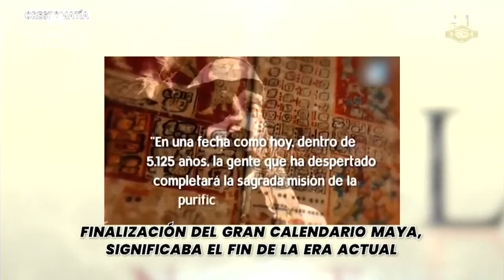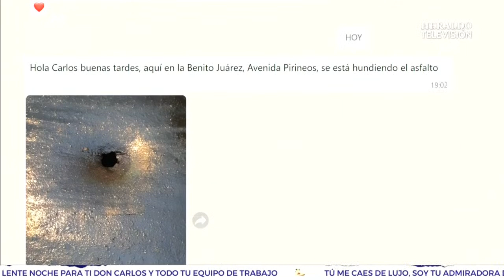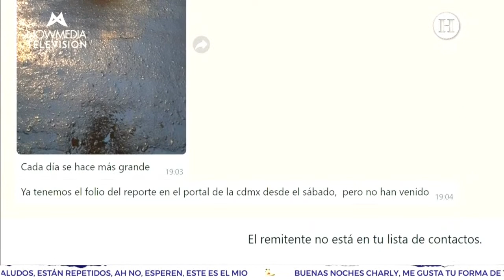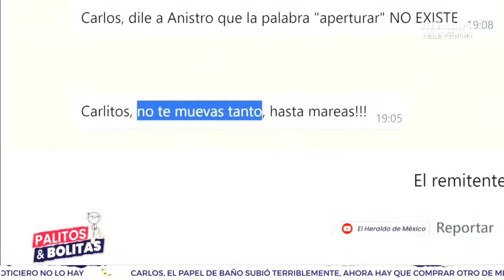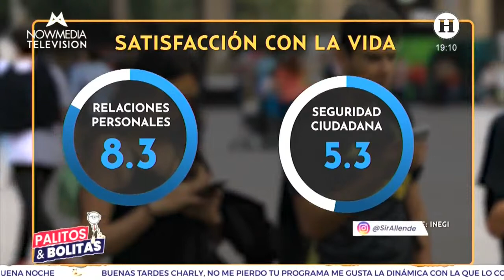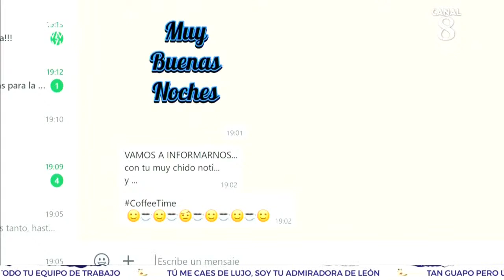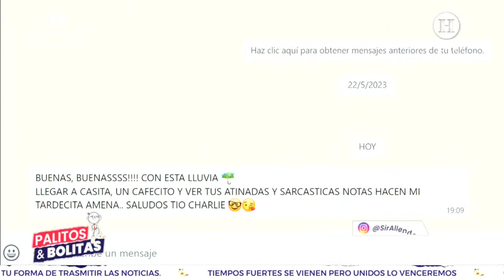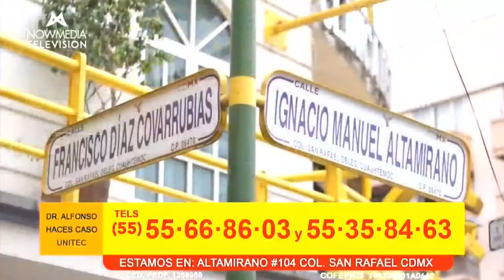Palitos y Bolitas